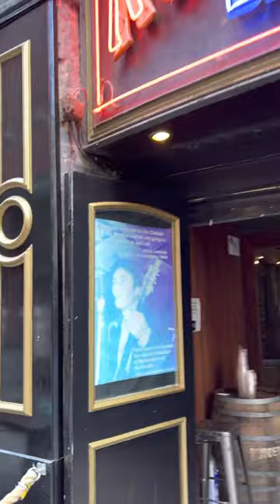Rubber Soul Bar - Matthew Street - Liverpool